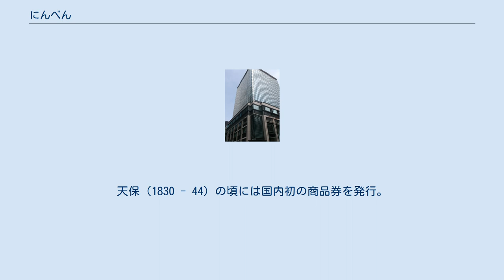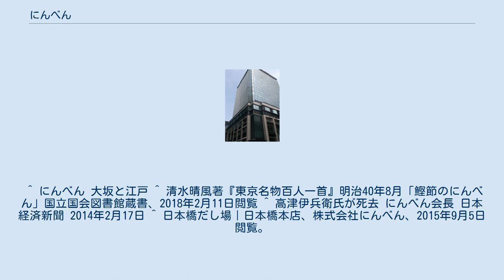にんべん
株式会社にんべんは東京都中央区日本橋室町に本社を置く主に削り節やふりかけ、調味料を製造する水産加工品メーカーである。
元禄12年（1699年）の創業と非常に長い歴史を誇り、業界では最古参にあたる企業の一つでもある。
首都圏や東日本では高いブランド力を持つ。
 にんべんなどの江戸鰹節問屋は、本節を要求していた。
裸節の25日前後とくらべ、本節・本枯節は4か月前後の加工期間を要する。
 関東では、本枯や本鰹節を「鰹節」と称し、東西の味文化の差を生み出している。
 にんべんの商標である“イ”の文字は創業時の屋号である「伊勢屋伊兵衛」に因み、堅実な商売を意味する鉤型と合わせている。
「にんべん」という商標は江戸時代から使われていたといい、当時の町人らが親しみを込めて「伊勢屋伊兵衛」のことを「にんべん」と呼び始めたのが始まりだという。
 また贈答品や高級品には「ミツカネにんべん」という“イ”を3つ重ねた商標があり、これはお客様、創る人、商いする人を指す。
 「鰹節のにんべん」 元禄12年（1699年）、初代高津伊兵衛が、日本橋四日市で、鰹節や塩干の販売を行ったのが始まりの鰹節問屋。
代々当主は伊勢屋伊兵衛を名乗り、カギ印に「イ」の字の暖簾を掲げ「にんべん」と称した。
天保（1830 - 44）の頃には国内初の商品券を発行。
明治37年（1904年）、鰹節の供給を一手に引き受けるようになった。
鰹節と書かれた熨斗袋（熨斗と紅白の水引が添えられている）の絵あり。
瀬戸物町鰹節問屋高津伊兵衛」と書かれた紙片が書き写されている。
 — 清水晴風著『東京名物百人一首』明治40年8月「鰹節のにんべん」より抜粋 文化11年5月：急遽、奉公人で伊勢髙津家朝の婿佐兵衛が六代伊兵衛を襲名する。
 ※すべて過去。
 「本物のだしの美味しさ」提供をテーマとし、汁物や料理を提供する飲食店・日本橋だし場（にほんばし だしば）を運営している。
2015年現在、日本橋本店イートインスペースを中心に計4店が展開されている。
 ^ にんべん 大坂と江戸 ^ 清水晴風著『東京名物百人一首』明治40年8月「鰹節のにんべん」国立国会図書館蔵書、2018年2月11日閲覧 ^ 高津伊兵衛氏が死去 にんべん会長 日本経済新聞 2014年2月17日 ^ 日本橋だし場｜日本橋本店、株式会社にんべん、2015年9月5日閲覧。